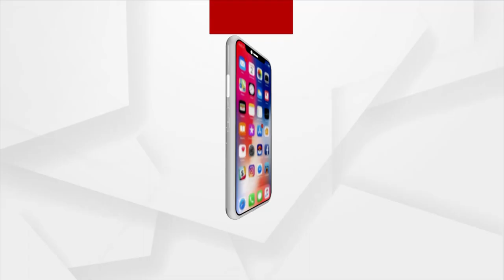Union Minister Dharmendra Pradhan Attends Social Enterprise Conclave By IRMA, LIC Housing Finance